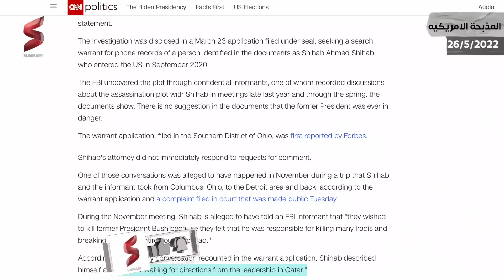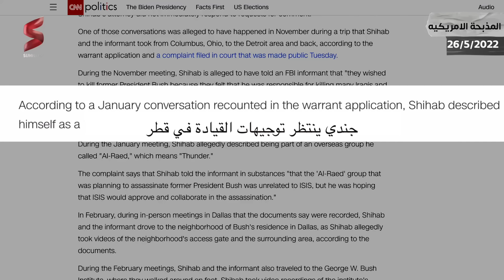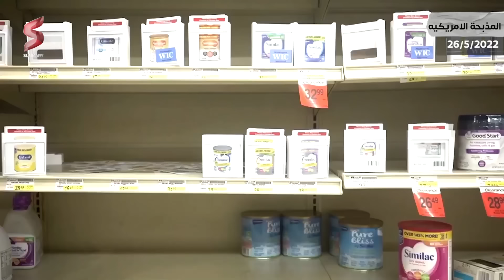كارثة | الجيش الأمريكي يتحرك لإنقاذ حكم بايدن.. ومحاولة اغتيال الرئيس الامريكي تهز البيت الأبيض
شاهدوا هذه الحلقة لمعرفة التفاصيل الكامله حول مستجدات  ، وكشف كل أبعادها بشكل مبسط